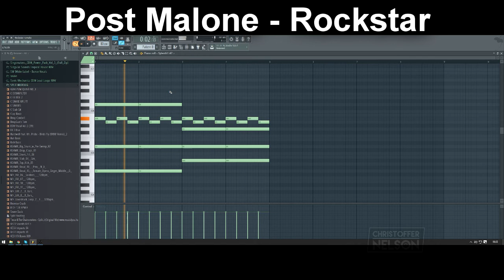FL Studio - Post Malone - Rockstar ft. 21 Savage [FLP Download]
*Uploaded with permission from Wave Bass Kingdom*